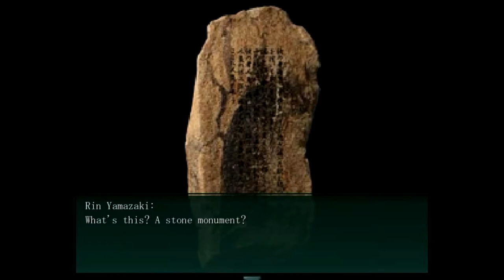Aki plays Mermaid Swamp #1 | Yuka-tan!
Today we pick up Mermaid Swamp, a highly regarded game created by Uri; the author of Paranoiac, The Crooked Man, and The Sandman.

Rin Yamazaki and her college friends have their car break down in the mountains on a trip.
Fortunately, a kindly old man offers to let them stay at his house.
But there's a legend about the swamp outside the mansion...